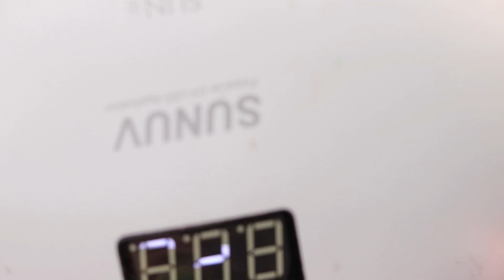BODA? UÑAS CORTAS para NOVIA - Elegantes | NailsByKaren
✨COMPARTE

VIDEO NUEVO ♥
-MIERCOLES
-VIERNES
-DOMINGOS .